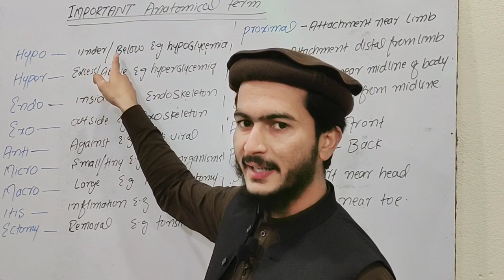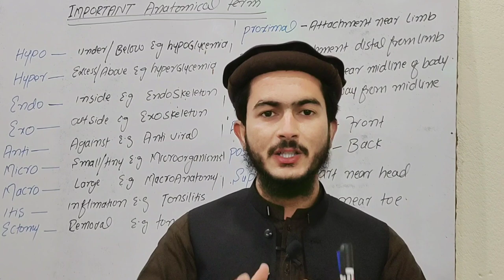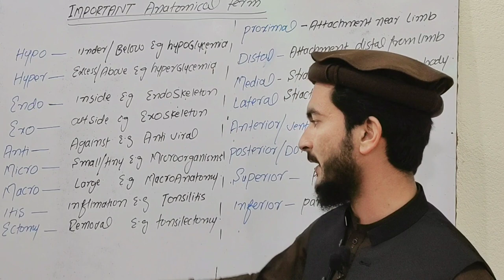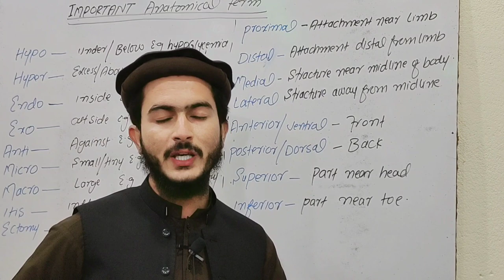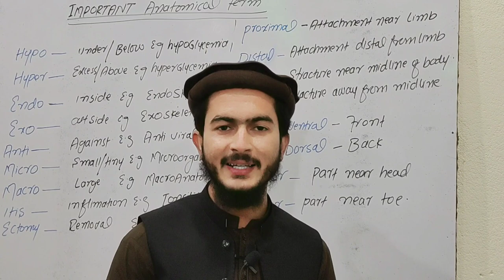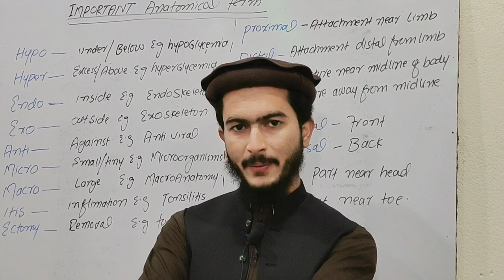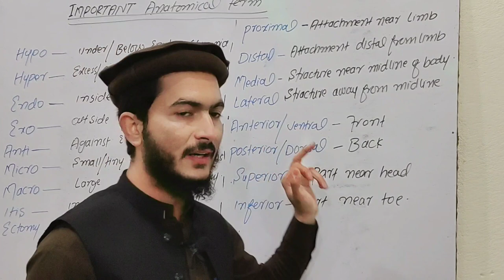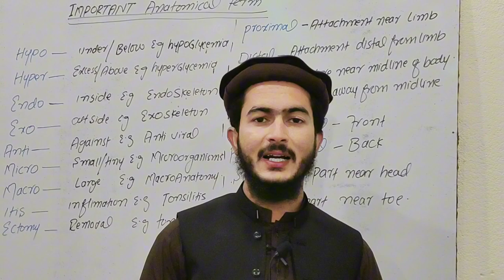important anatomical terms | Anatomy and physiology | Shahid Ullah official